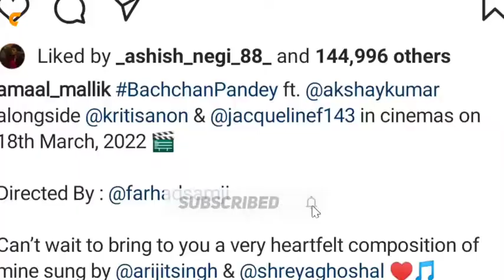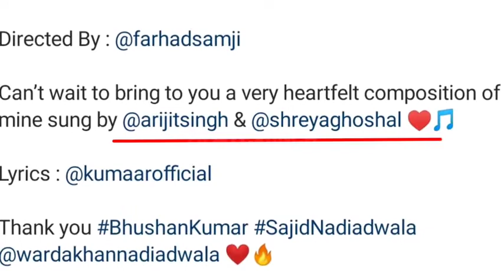Tera Thumkaa | Bachchan Pandey Movie Songs | Akshay Kumar, Jacqueline Fernandez